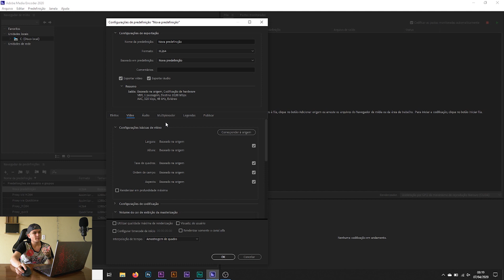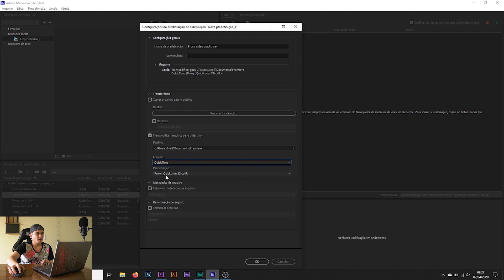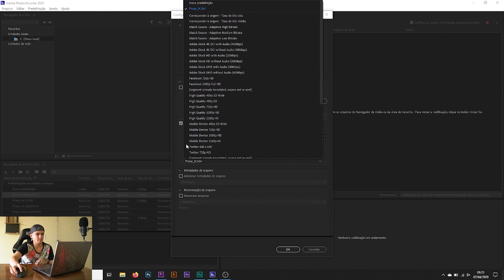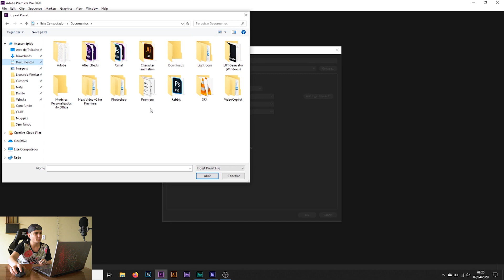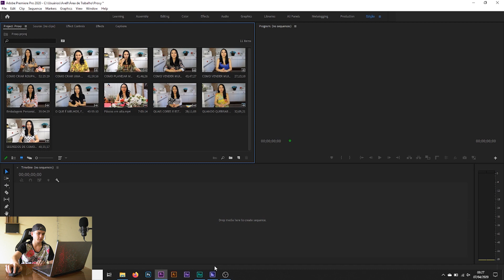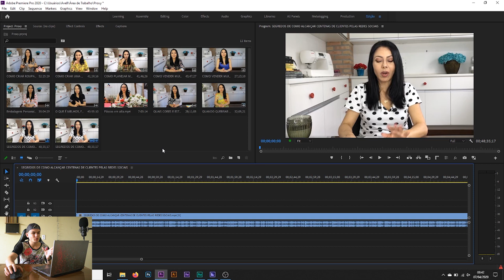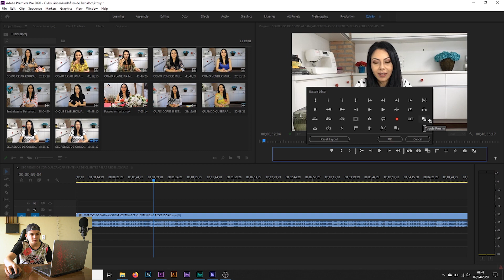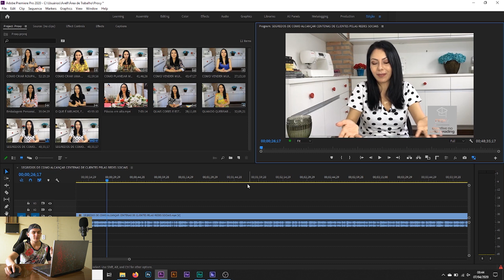Como EDITAR VÍDEOS com PROXIES (passo a passo)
Você provavelmente já teve dificuldades na hora de editar um vídeo porque seu premiere travava na edição, o vídeo tinha muito efeitos, enfim... Uma solução muito simples pra isso é o uso de proxies, que deixa seu vídeo mais leve. Confira nesse vídeo o passo a passo pra fazer o uso de proxies nas suas edições.

O uso de proxies ajuda muito a tirar o peso do seu vídeo durante a edição, ter mais facilidade e leveza pra aplicação de efeitos. Se seu computador não é muito potente, ou se você está editando um vídeo em uma qualidade muita alta, é recomendado que você entenda um pouco sobre como editar via proxy, dessa forma você evitar perca de tempo possíveis dores de cabeça por complicações no vídeo. Confere aí!